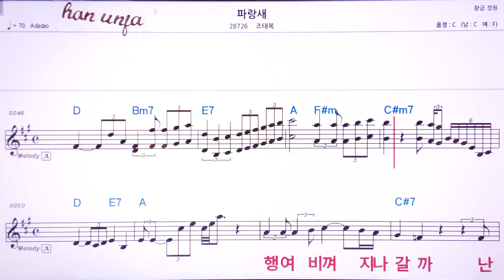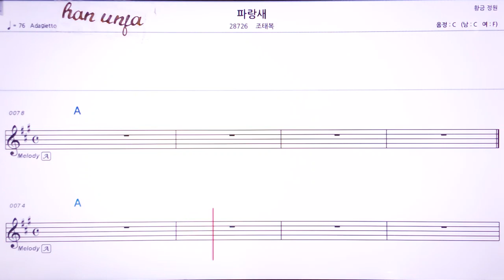💖파랑새/조태복 👍Karaoke With Sheet Music/MR,노래방, 악보, 코드,